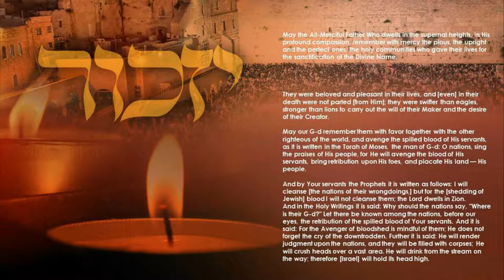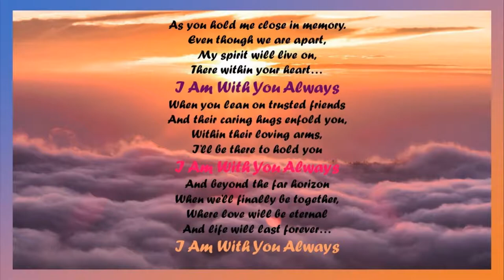Passover Yizkor 2021